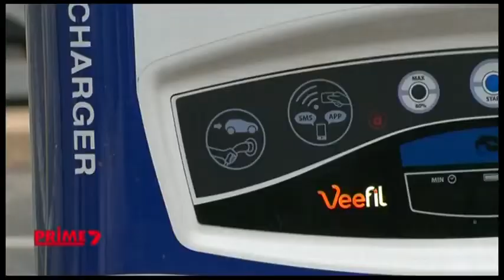Prime7 News Newcastle & Central Coast – 11.30pm Update (25.1.2022)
With Hannah Scott (filling-in for Phoebe Deas)

Recorded on VAST Regional News (via VLC) on January 25, 2022